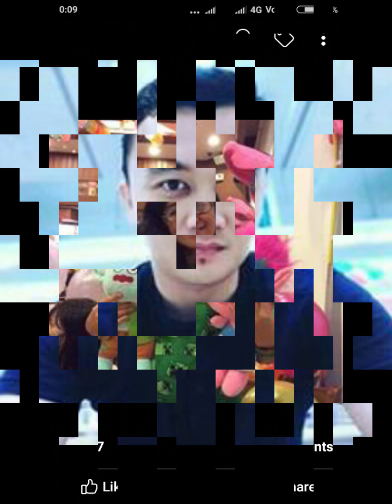Alan jackson-HERE IN THE REAL WORLD(COVER) LALCHHANCHHUAHA